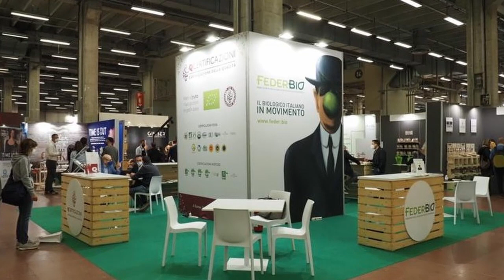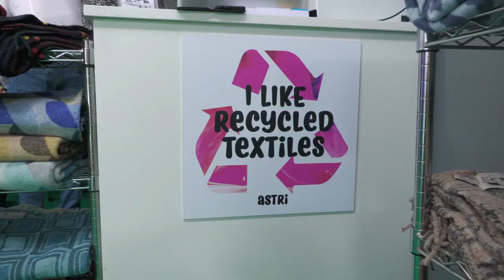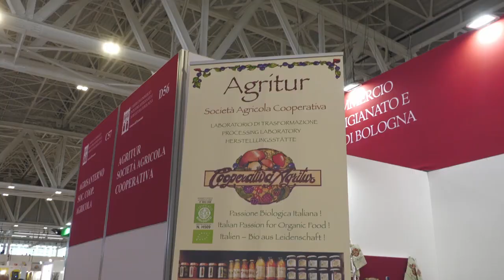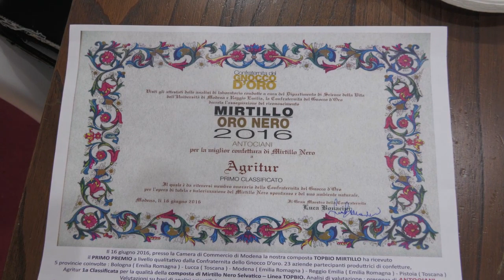Green Economy - Fiera Sana Bologna - Con Luca Bello